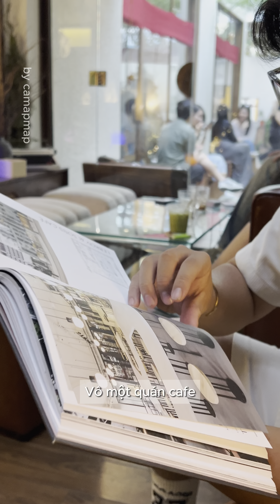CÁ MẬP MẬP | Designer đi cafe kiểu???